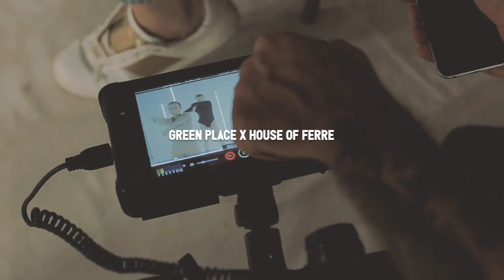ВАРВАРАНАЙНИШ TONE OF ACTIVITY